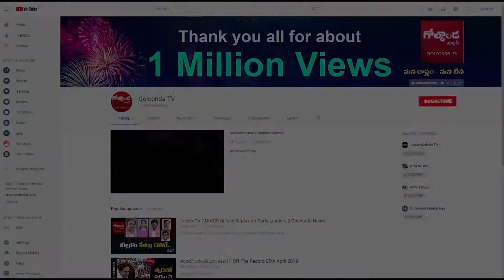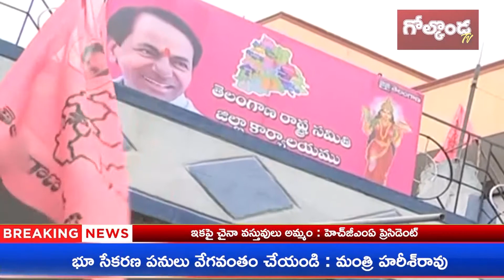అన్నదమ్ముల మధ్య చిచ్చు రేపుతున్న కవిత ఎన్నిక||Golconda Tv